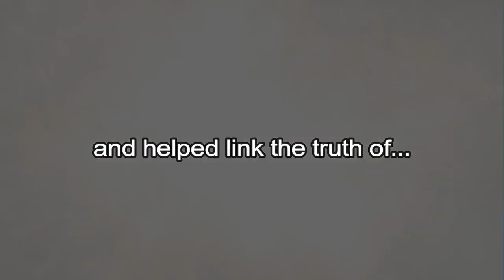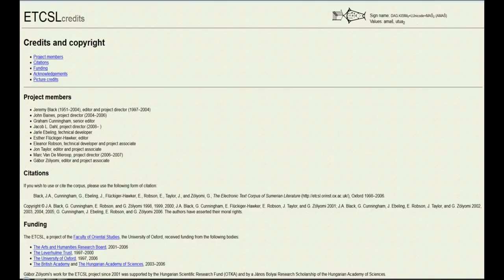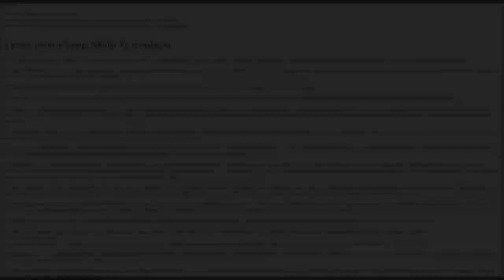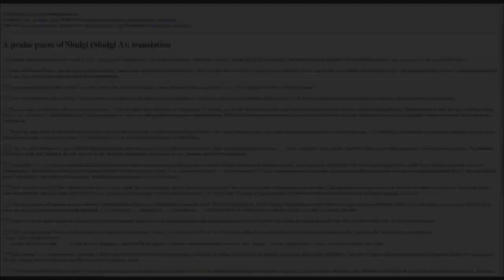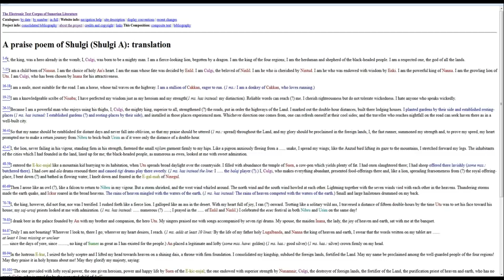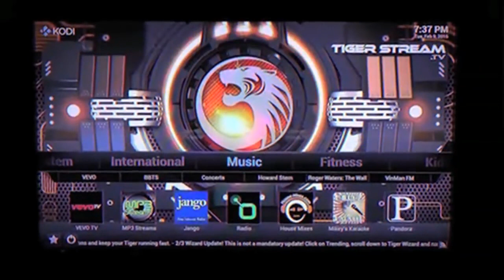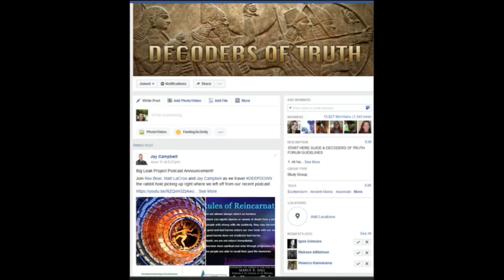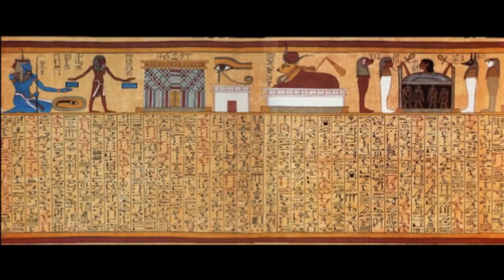Ancient Astronauts, Anunnaki History & Their Influence on Mankind (Documentary)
Anunnaki

The Anunnaki are a group of deities who appear in the mythological traditions of the ancient Sumerians, Akkadians, Assyrians, and Babylonians. Descriptions of how many Anunnaki there were and what role they fulfilled changed over time. In the earliest Sumerian writings about them, which come from the Post-Akkadian period, the Anunnaki are the most powerful deities in the pantheon, descendants of An and Ki, the god of the heavens and the goddess of earth, and their primary function is believed to be decree the fates of humanity.